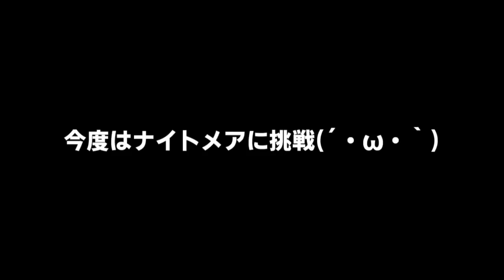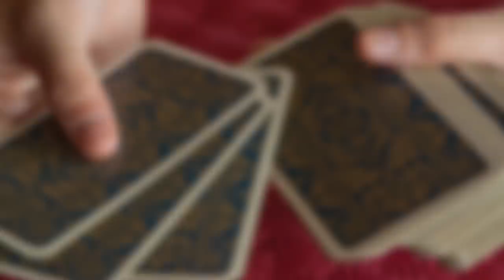【ゆっくり実況】逃げるなぁぁ待てぇぇ！！うp主が病院に行ったらまさかの…！！逃げなければ即死亡のオバケ病院から早く脱出しろ！！【たくっち】【荒野行動】